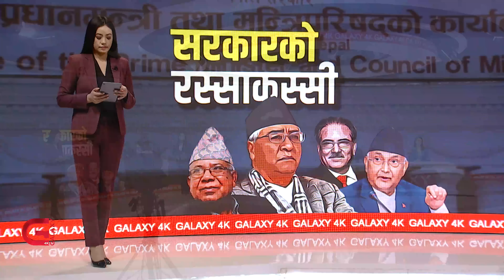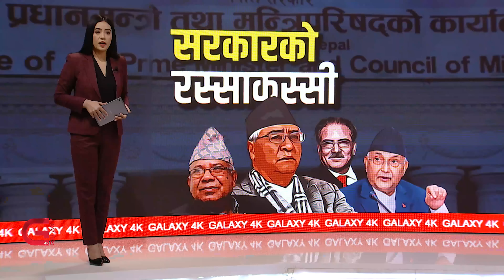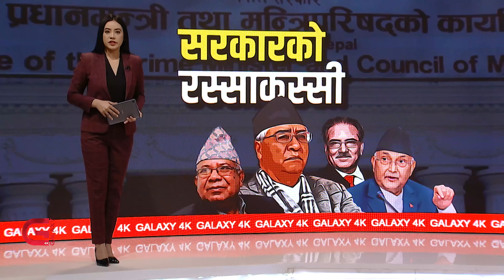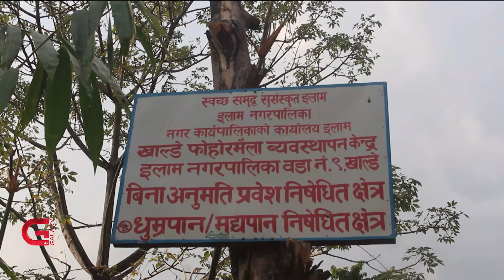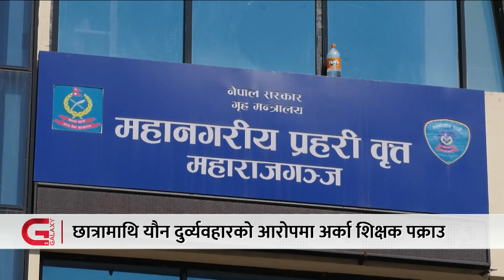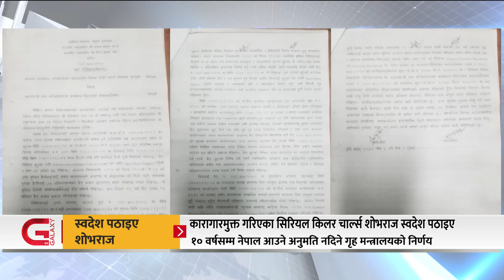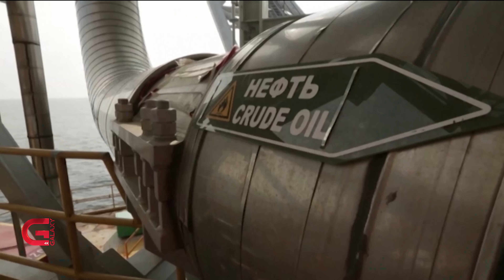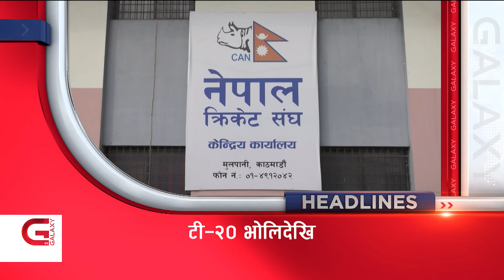कांग्रेसको अर्जुनदृष्टि । एमालेको तुरुप । शोभराज निष्काशित । कणकणमा प्लास्टिक । अन्ततः लिग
कांग्रेसको अर्जुनदृष्टि । एमालेको तुरुप । शोभराज निष्काशित । कणकणमा प्लास्टिक । अन्ततः लिग  | Galaxy News Hour | 08 Poush, 2079

• राष्ट्रपतिले दिएको समयसीमा सकिनै लाग्दा दलहरुबीच सत्ता समीकरणको कसरत तीव्र,
• माओवादी अध्यक्ष दाहाल कांग्रेस र एमालेसँग एकासाथ मोलमोलाइमा,
• सर्वोच्च अदालतको आदेशमा कैदमुक्त भएका कुख्यात फ्रान्सेली अपराधी चार्ल्स शोभराज नेपालबाट निष्काशित,
र
• विदेशी खेलाडीको श्रम स्वीकृतिसम्बन्धी विवाद टुंगिएपछि टी-ट्वान्टी लिग भोलिबाट हुने